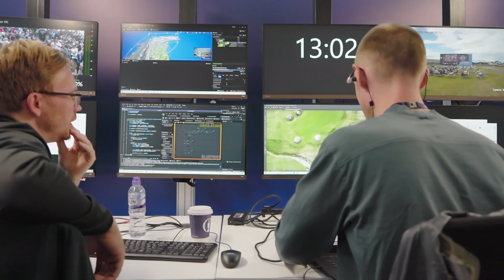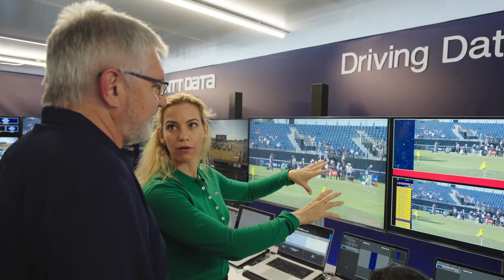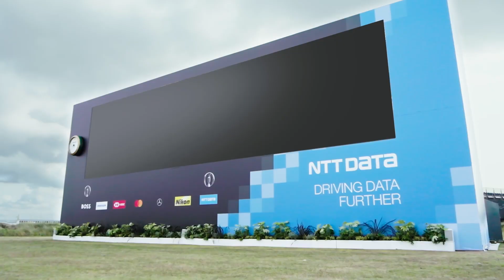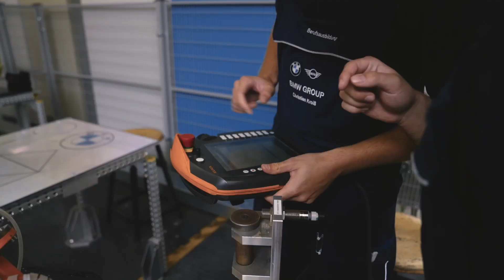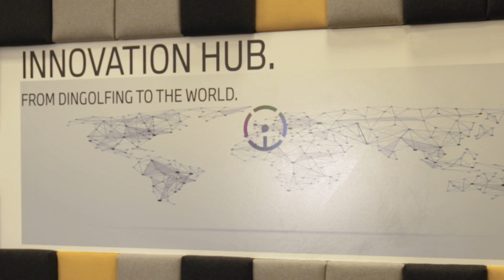NTT DATA Live at The Open, episode 2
In our second instalment of ‘NTT DATA Live at The Open’, global golf ambassador Emma Cabrera Bello is joined by:
• Kaz Nishihata, Global CEO, NTT DATA Inc
• Clare Stephens, VP Diversity, Equity & Inclusion, NTT DATA UK&I
• Gareth Lewis Jones, Head of Consulting, Strategy & Advisory, NTT DATA UK&I

Together, they outline more about the people that power The Open, the NTT DATA culture, and discuss the inclusion initiatives put in place to ensure the social needs of each and every region is represented and valued throughout the organisation.